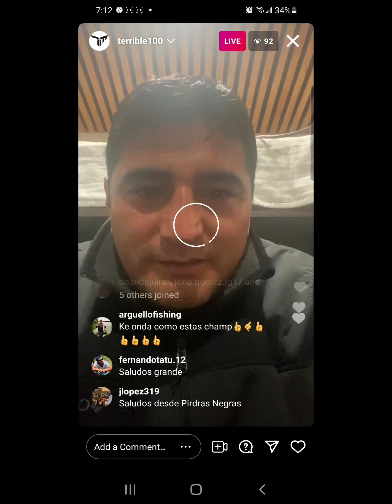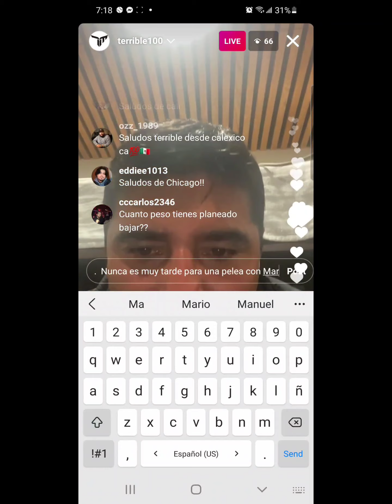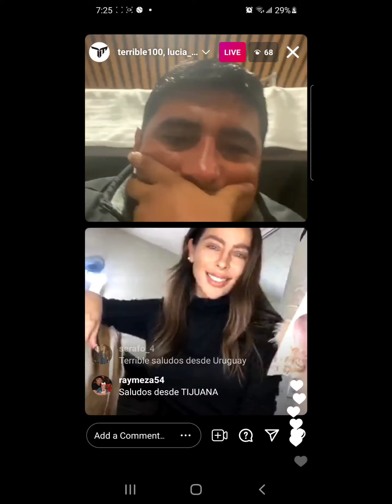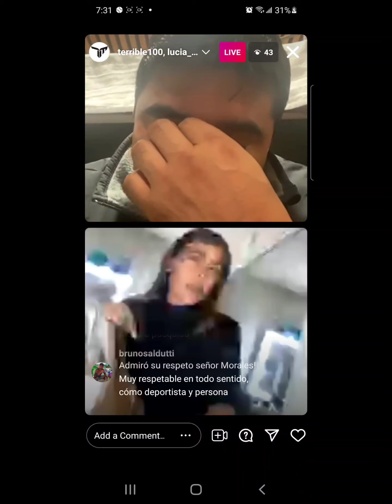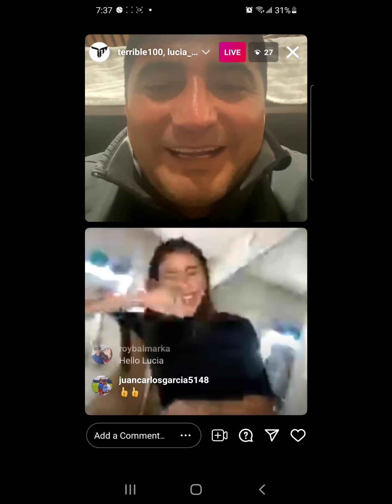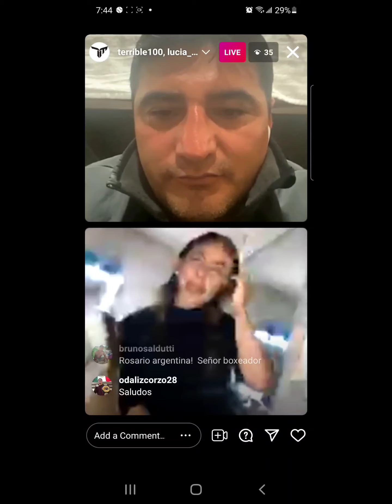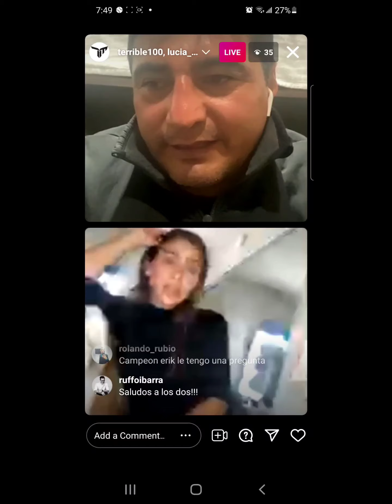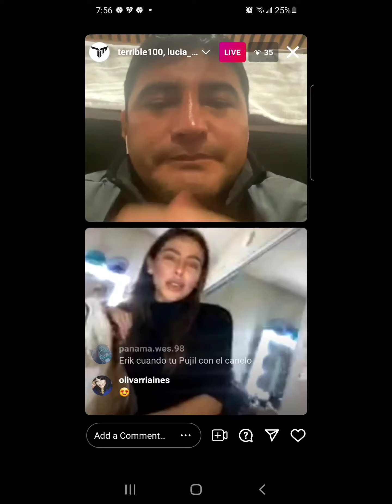Erik Morales Instagram Live and Interview